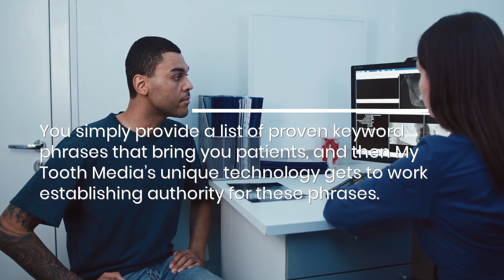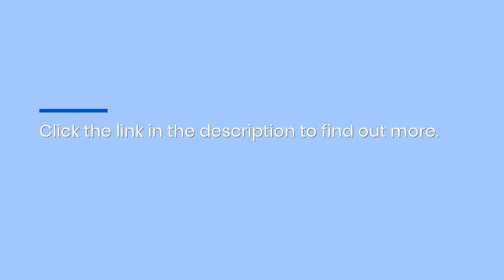Glendale Search Box Optimization For Dentists: Use Keyword Phrase Ranking To Attract Patients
Tired of losing patients to other dentists in Glendale, CA?